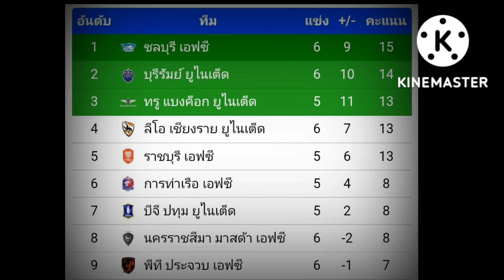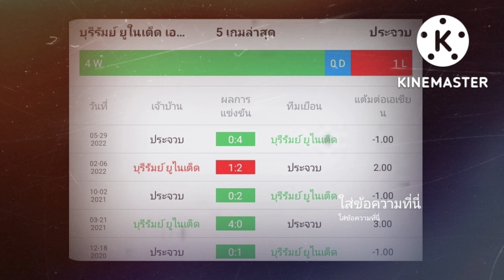วิเคราะห์บอลวันนี้ บุรีรัมย์ ยุไนเต็ด ปะทะ TP ประจวบ เอฟซี บุรีรัมย์ buriramunited PT ประจวบ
วันอาทิตย์ ที่2 เดือนตุลาคม 2565 เป็นการเปิดบ้านพบกันระหว่างบุรีรัมย์ ยุไนเต็ด ปะทะ พีที ประจวบ เอฟซี ในศึก รีโว่ ไทยลีค